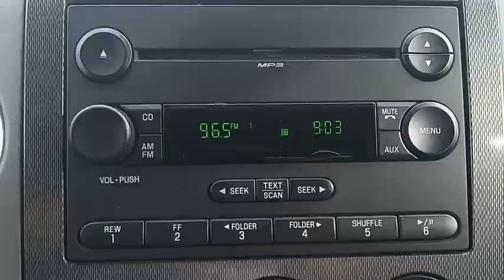2007 Ford F-150 Winter Haven Honda FL B001952B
2007 Ford F-150 FX4

4WD!! 5.4 LITER V8!! PERFECT CARFAX!! 54K ORIGINAL MILES!! LIKE NEW!! FX4 PKG!! JUST SERVICED!! LOW PAYMENTS!! PRICED TO SELL TODAY!! WE WILL EARN YOUR BUSINESS!! brbrCALL OR EMAIL TODAY TO CONFIRM AVAILABILITY!!brbrbrHundreds nationwide have seen the vehicle you re viewing right NOW. Don t waste much more time.